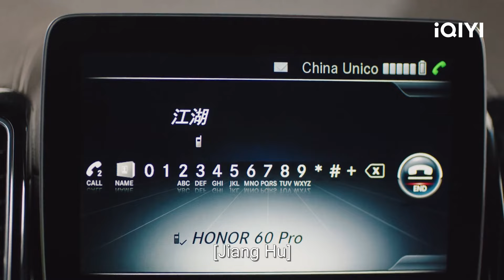Cinta Xu Si & Jiang Hu semakin tumbuh💛💚🩷 | Rising With the Wind | CLIP | EP26-30 | iQIYI Indonesia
【Deskripsi】
"Fox Spirit Matchmaker 1" adalah drama Wuxia yang dibintangi oleh Yang Mi (A Writer's Odyssey) dan Gong Jun (Word of Honor). Tushan Honghong (Yang Mi), berasal dari klan rubah Tushan yang baik hati, yang secara tidak sengaja menyelamatkan Dongfang Yueyue (Gong Jun), seorang pemuda manusia yang diburu karena sebuah balas dendam. Keduanya secara bertahap mengembangkan ikatan dan akhirnya untuk mencapai keinginan perdamaian antara kedua klan, bersama dengan yang dicintai, bergabung melawan kejahatan. Drama ini akan disiarkan secara online di iQIYI Internasional(iQ.com).